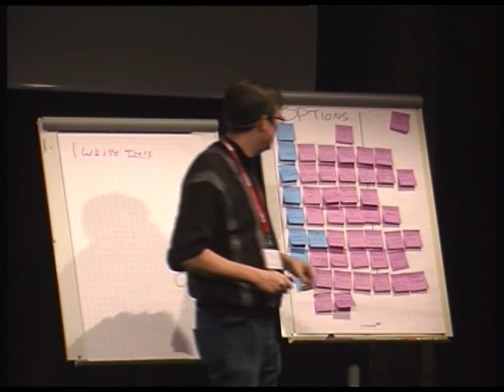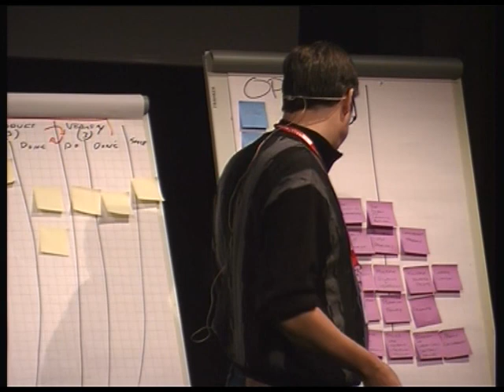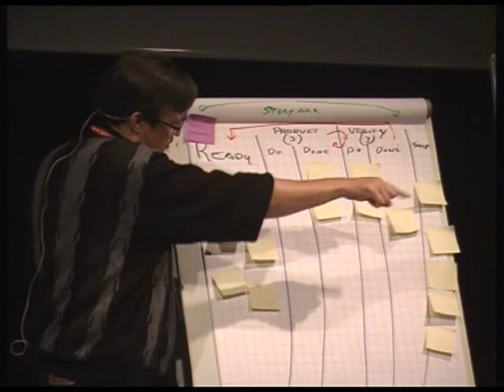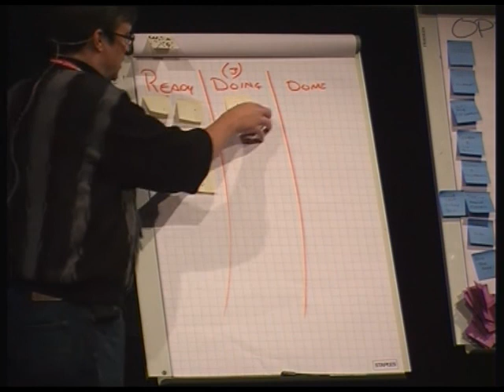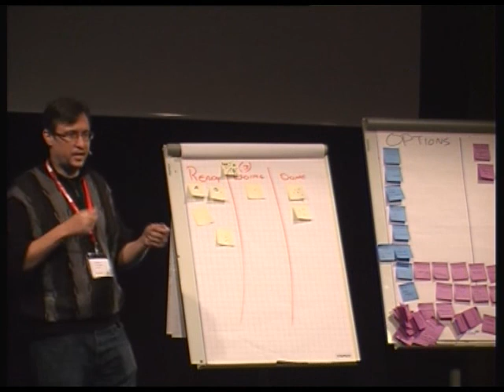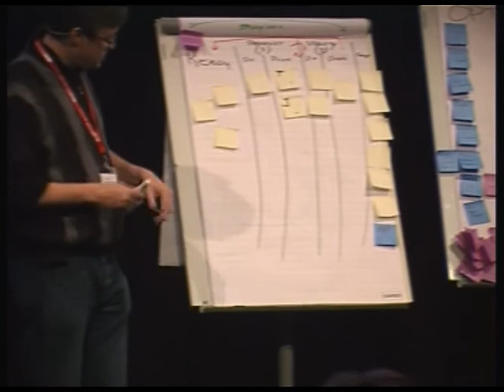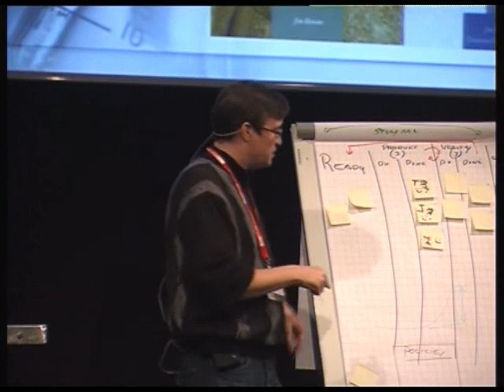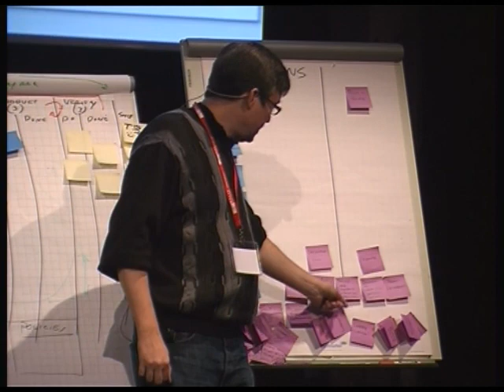Jim Benson - Information Drives Collaboration: Using kanban to Build a Stronger Organization